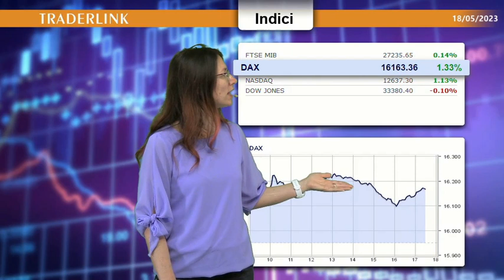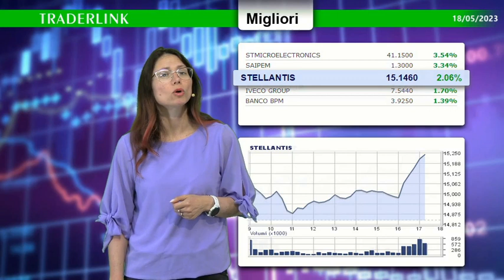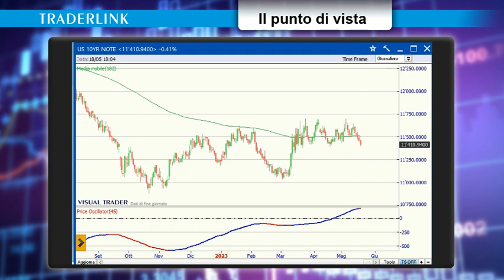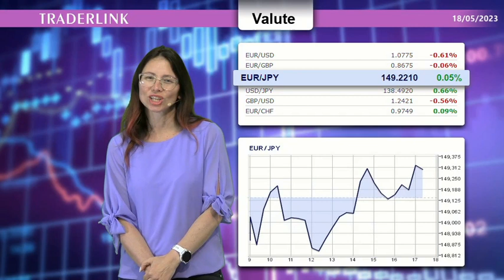Eugenio Sartorelli: i mercati azionari restano mediamente forti in attesa dei dividendi.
I dati macro USA causano un'improvvisa inversione di tendenza. Focus su tecnologici e bancari, in rosso le utilitis. L'euro di indebolisce sul biglietto verde.

Le news finanziarie del 18 maggio con il contributo di Eugenio Sartorelli.